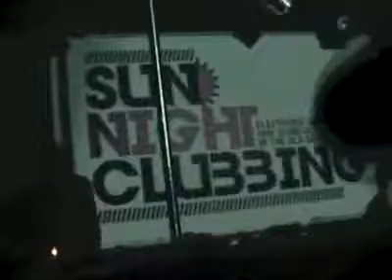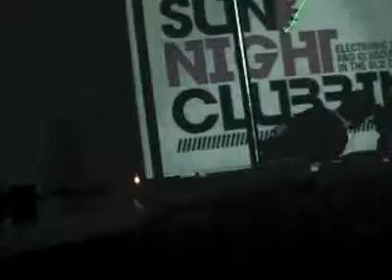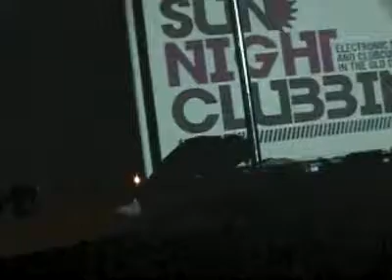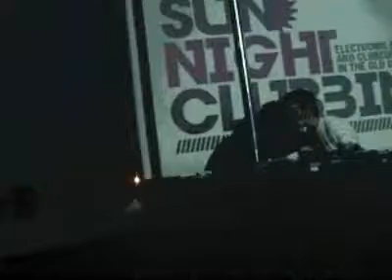Sun Night Clubbing Part 6 Marcel Woyt Rockstar Solingen 01 09 2012